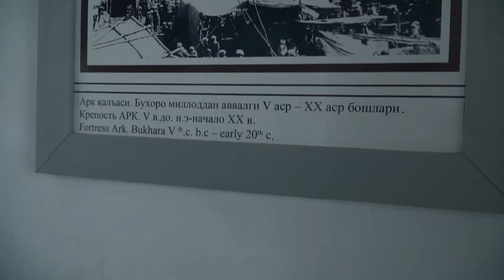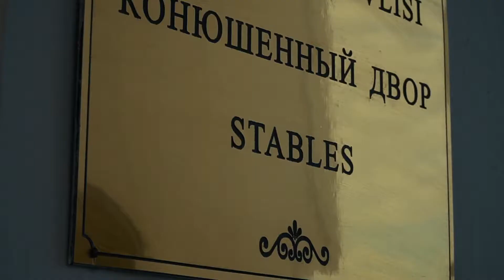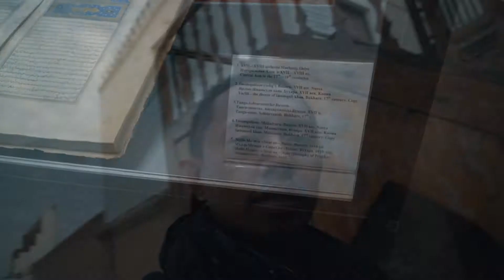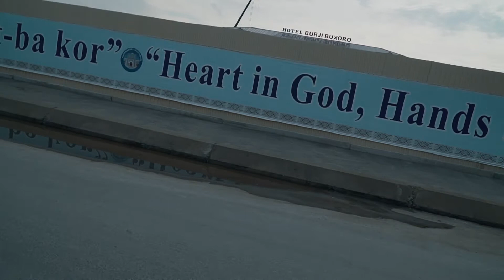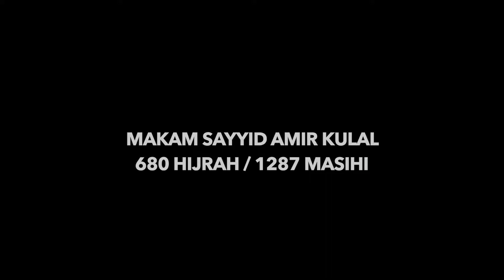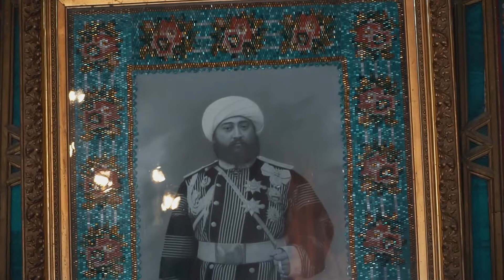⭐DAY 14 | THE ARK | UZBEK VLOG (VLOG35)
Hari kedua kami di Bukhara Kami pergi melawat tempat bersejarah The Ark dan juga Summer Castle.
Follow me on other social media platforms!

My Gear:
Fav Drone
DJI Spark
Sony for Vlog
Fujifilm XE2
Action Cam
Zhiyun Crane M
Waterproff Gimbal